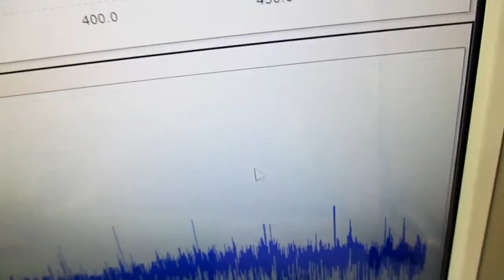超音波制御技術